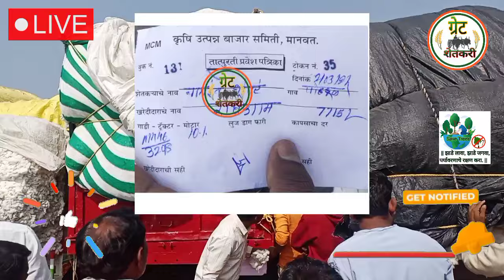⭕ परभणी, सेलू कापूस भाव | मानवत कापुस बाजार भाव आजचे |kapus bajar bhav today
Upcoming Video

1) kapus bajar bhav today

2) कापूस बाजार भाव आजचे

3) selu kapus bajar bhav today

4) manvat kapus bajar bhav today

5) parbhani kapus bajar bhav today

6) cotton rate today

7) akot kapus bhav

8) कपास के भाव आज

9) aaj ka kapas ka bhav

10) akot kapus bajar bhav today

11) cotton market rate today

12) kapus bajar bhav live

13) today cotton rate

14) today kapus bajar bhav

15) आजचे कापसाचे बाजार भाव

16) आजचे कापसाचे भाव

17) कापूस बाजार भाव

18) कापूस बाजार भाव आजचे live

19) नाशिक मार्केट बाजार भाव

20) मानवत कापूस बाजार भाव

21) kapus bajar bhav update

22) कापूस बाजार भाव अपडेट

23) कापूस बाजार भाव आज

24) kapus bajar bhav

25) kapus bhav today

26) कपास का भाव आज का

27) kapus

28) cotton bhav today

29) kapus market today rate

30) cotton rate

31) cotton market rate

32) kapus bhav

33) bajar bhav today

34) aajcha kapus bhav

35) market bhav today

36) kapus rate today

37) kapus market bhav

38) kapus bhav today Nashik

39) aajcha kapus bajar bhav

40) today's rate of cotton

41) kapus bajar bhav todaylive kapus bazar bhav

42) aajche kapsache bhav

43) kapus bajar bhav today live

44) kapus bajarbhav aajcha

45) कापूस बाजार भाव आजचा

46) कापूस बाजार भाव आजचे

47) कापूस

48) कापूस भाव लातूर

49) कापूस बाजार भाव

50) कपास मंडी भाव आज का

51) नासिक मंडी कपास भाव आज का

52) आजचा कापूस

53) कापूस भाव

54) कापूस बाजार भाव आज

55) आजचे बाजारभाव

56) आजचे कापूस बाजार भाव

57) बाजार भाव आजचे

58) आजचे कापसाचे भाव सांगा

59) महाराष्ट्रातील मख्य बाजार समितीचे कापसाचे भाव

60) मुख्य बाजार समितीचे कापसाचे भाव

61) नाशिक जिल्ह्यातील आजचे कापसाचे बाजार

62) कापसाचे बाजार भाव आज

63) अकोट कापुस बाजार भाव